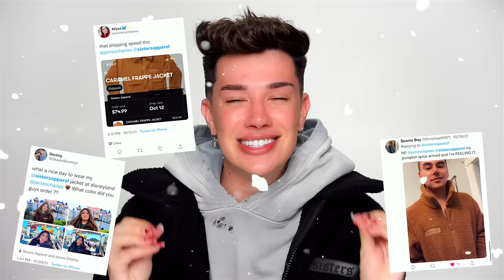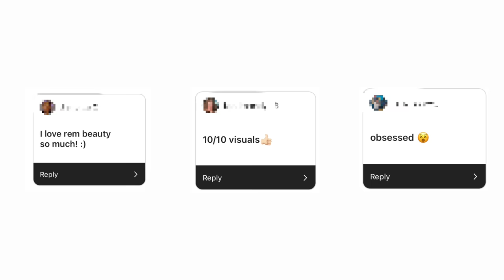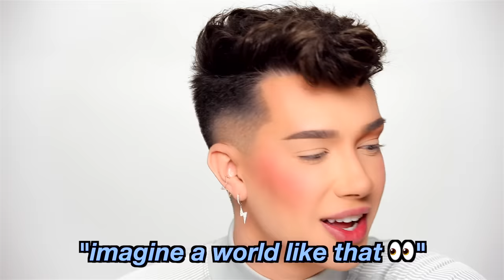Ariana Grande's R.E.M Beauty HONEST Review!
Hi Sisters! Today I tried out and reviewed Ariana Grande's new makeup line, R.E.M Beauty! I've been a fan for years so I was very excited to test the products, but as a beauty guru, it's my job to give you guys the honest tea so you know whether or not to spend your money! Is R.E.M worth the hype? Watch and find out!

💞 Let's Be Sisters!